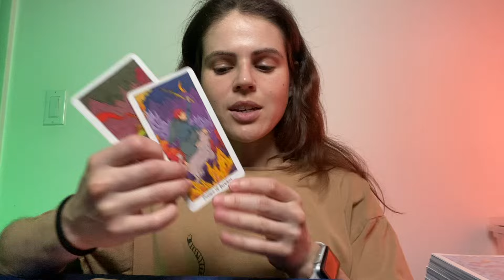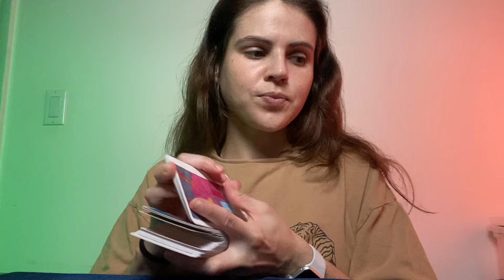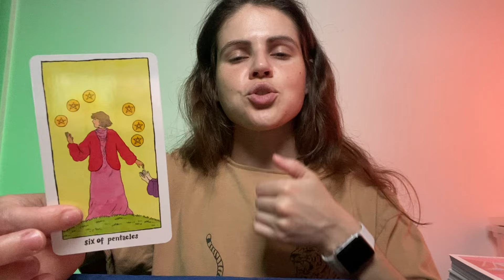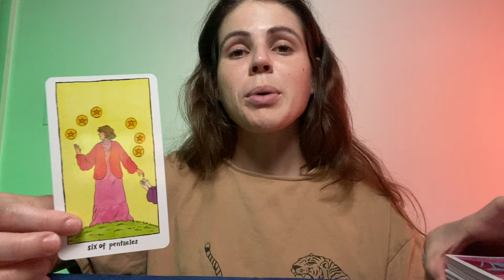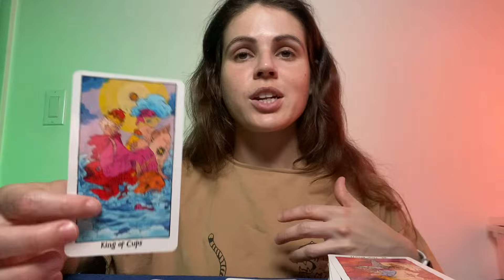SAGITTARIUS ♐️ Karmic Blessings! “Leave No Stone Unturned” APRIL 29 - MAY 5, 2024